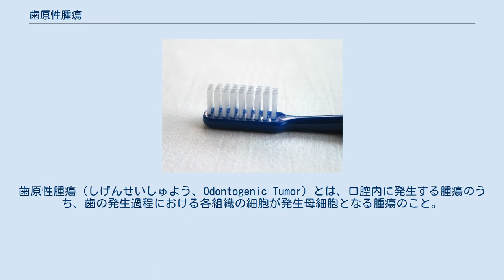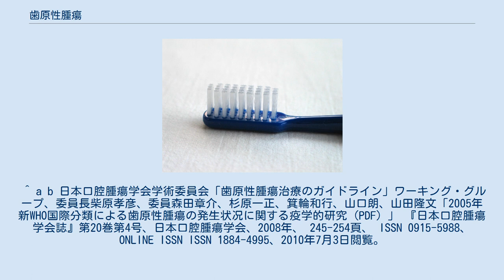歯原性腫瘍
歯原性腫瘍（しげんせいしゅよう、Odontogenic Tumor）とは、口腔内に発生する腫瘍のうち、歯の発生過程における各組織の細胞が発生母細胞となる腫瘍のこと。
 1992年のWHOの分類が一般的であったが、2005年にその分類が変更され、各学会や歯科医師国家試験などはこちらに準拠するようになってきている。
 エナメル上皮腫の発生率が最も高く、ついで角化嚢胞性歯原性腫瘍、歯牙腫、骨関連腫瘍と続き、99%以上が良性腫瘍で、悪性腫瘍の発生はまれである。
 歯原性腫瘍の分類法、語句の統一については、論争がつづいている。
WHOの分類も、1971年の最初の分類以降、1992年、2005年、2017年と分類が変更されている。
 以下は2005年の第3版のもの。
 ^ a b 日本口腔腫瘍学会学術委員会「歯原性腫瘍治療のガイドライン」ワーキング・グループ、委員長柴原孝彦、委員森田章介、杉原一正、箕輪和行、山口朗、山田隆文「2005年新WHO国際分類による歯原性腫瘍の発生状况に関する疫学的研究 (PDF) 」 『日本口腔腫瘍学会誌』第20巻第4号、日本口腔腫瘍学会、2008年、 245-254頁、 ISSN 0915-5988、 ONLINE ISSN ISSN 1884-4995、2010年7月3日閲覧。